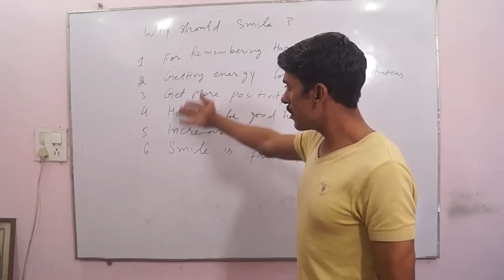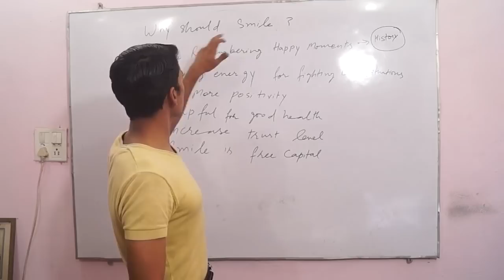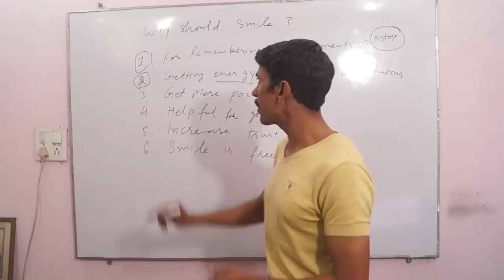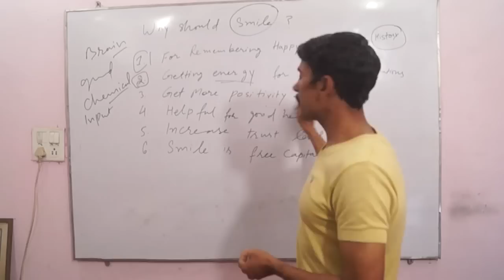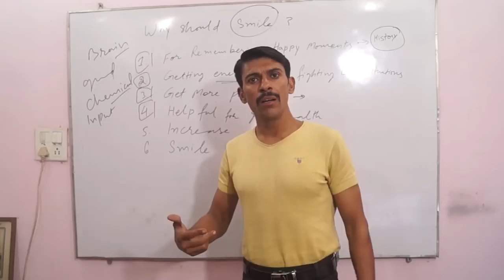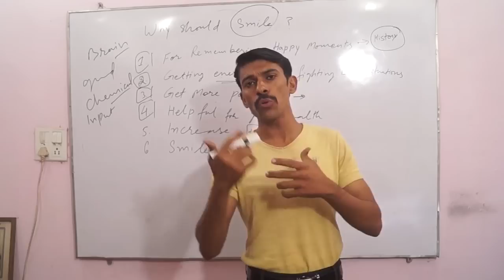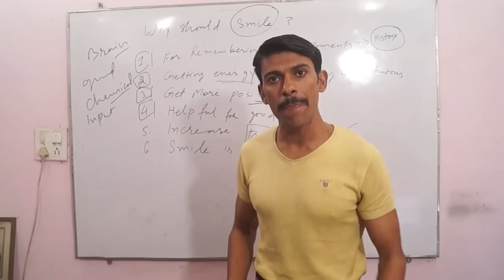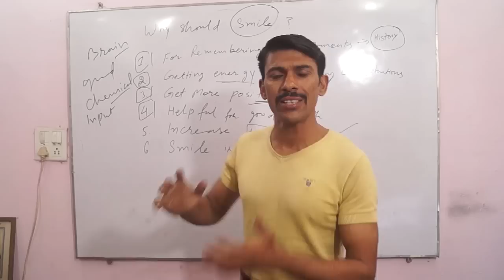Why should Smile More - By Vinod Kumar | Hindi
There are 6 reasons behind this.

1. With this, you can remember your past happy moments and feel happy all the time without stress.
2. You can get energy for fighting with your current situations.
3. You can feel more positivity in your body.
4. You will feel more healthy.
5. You can increase your trust level.
6. Smile is free capital.